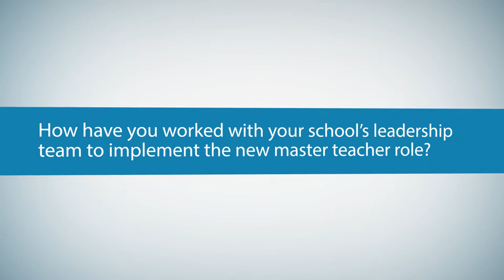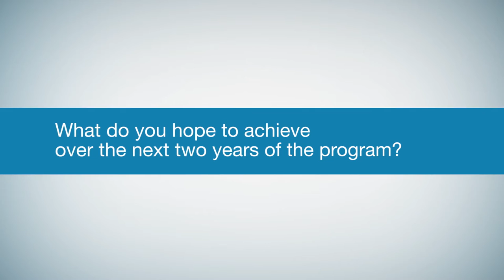Master Teachers initiative: Mitchelton State High School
Principal John Searle and Master Teacher Shelley Bampton of Mitchelton State High School share their reflections on the implementation and impact of the Master Teacher role in their school. For more information about the Master Teachers initiative,